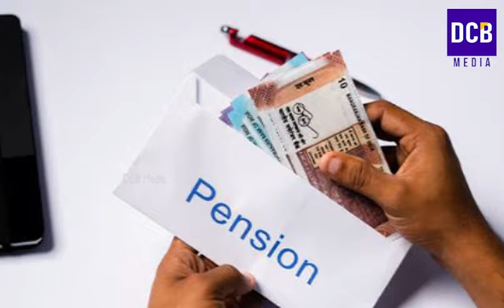ക്ഷേമപെൻഷൻ 1600കിട്ടാത്തവർ ഇക്കാര്യം ശ്രെദ്ധിക്കൂ നവംബർ ആദ്യവും പെൻഷൻ |Kshema pension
ക്ഷേമ പെൻഷൻ സന്തോഷ വാർത്തകൾ ഒക്ടോബർ 1600 എത്തിച്ചേർന്നു കിട്ടാത്തവർ ഇക്കാര്യം ശ്രെദ്ധിക്കൂ നവംബർ ആദ്യവും പെൻഷൻ കിട്ടും| Kshema pension latest updates
October pension updates
Pension  1600
|Kshemapension |Kerala Pension |Pension 1600
October kshema pension updates
Kerala pension mustering 2024 latest news updates
Kshema pension | Kerala pension
Kshema pension latest updates | Kerala pensioners latest news
Kerala pension latest news updates
Kshema pension latest updates
Kshema pension latest news inOctober month 2024
Kerala kshema pension latest October month